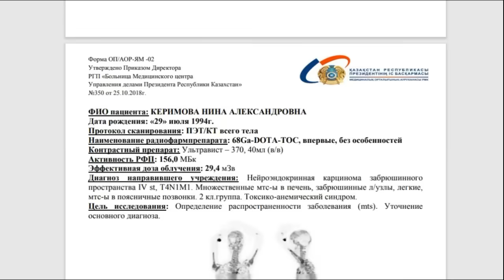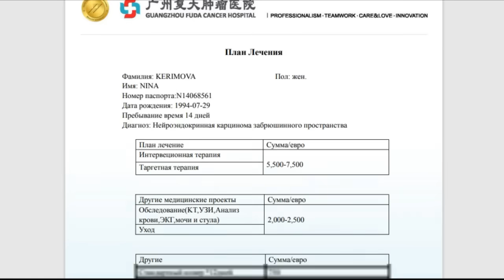"Хочу жить... без боли!" Нина Керимова, нейроэндокринная опухоль 4 стадии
Керимова Нина Александровна, 29 июля 1994 г.р
🟢Bereke Bank (бывший СБЕР, для жителей России) - 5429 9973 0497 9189 ALLA MEDVEDEVA мама